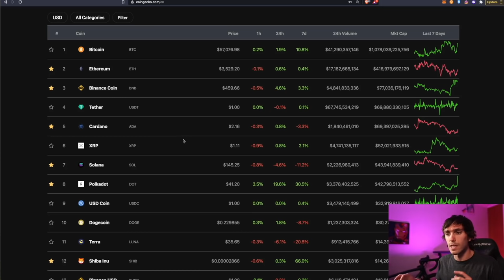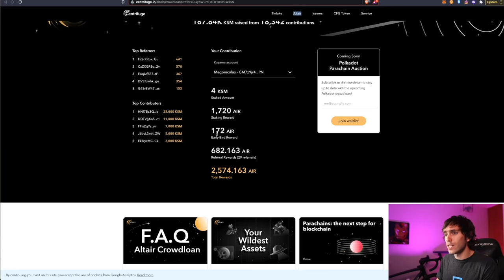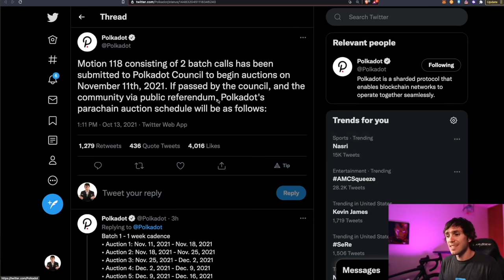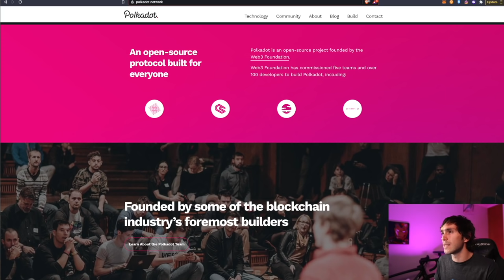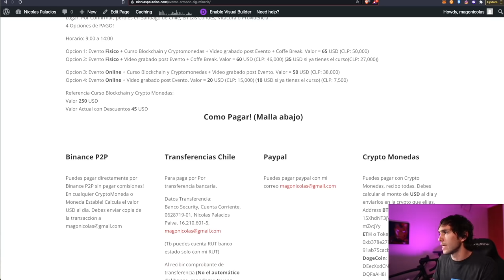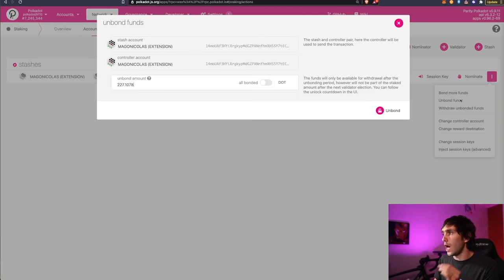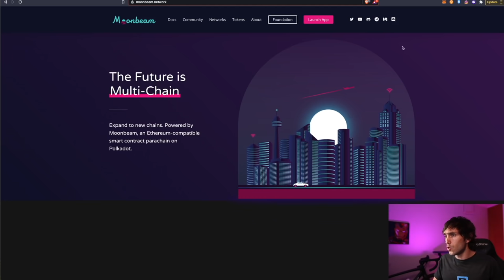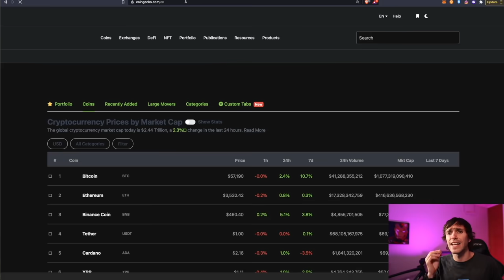GANA DINERO GRATIS CON Polkadot DOT 🚀 - COMO participar en las parachains - OPORTUNIDAD UNICA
Toma control de tu capital, comienza ahora, aprende sobre el mercado financiero y donde invertir. Hablaremos de tendencias, tecnológicas, oportunidades, crypto monedas, y todo lo relacionado para que puedas invertir activamente y tomar control de tu capital.

DONDE INVERTIR? 🤔

℃ Gana 40 USD en BTC con Celsius Network y pon tus criptomonedas a generar ingresos pasivos🤑 (Deposito mínimo de 400 USD)

En este video hablaremos de la cryptomoneda del Dr Gavin Wood, fundador de Web3 Fundation, co Fundador de Ethereum y fundador de PArty Technologies.
Estamos hablando de Polkadot, el ecosistema escalable y seguro que promete el Dr Gavin, con su Criptomoneda llamada DOT, la cual es muy interesante.

Explicaremos que es la Relay Chain
Que son las Parachain
Y muchos detalles mas!

Sera polkadot una buena inversion para est 2021? Cuales seran el precio de DOT?

Estamos en el momento mas importante de las parachains en DOT, y te pueden hacer ganar mucho dinero.

⚙ Hardware Wallet:
Compra Ledger Nano en Sitio Oficial: